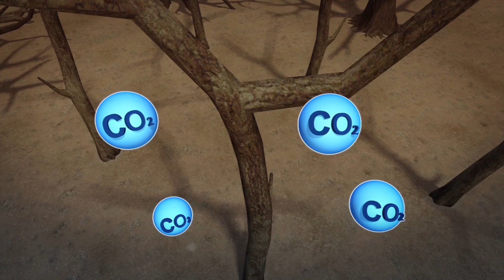Scientists say climate policies may not be enough to undo damage caused by wildfires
The amount of carbon being spewed out into the atmosphere may completely undo what climate policies have helped to prevent over the years, reports CAL Matters.

The scientists involved in the study say when wildfires burn, only 15 percent of the carbon is released at the time.

However, the remainder of the carbon continues to be released as the trees decay over the years and decades.

According to the scientists, the carbon that continues to be released would contain more harmful compounds than the original forest fire.

The study also warns that future fires that take place over previously burned land would make things even worse.

In the wake of these natural disasters, we may be forced to find new solutions or face even greater disasters in the future, reports The Guardian.

RUNDOWN SHOWS:
1. Showing the forest, with a fire icon and carbon dioxide molecule to represent the release of only 15% carbon at the time of a wildfire.
2. Showing the aftermath of the fire with most of the forest burning down
3. The burned trees release more carbon dioxide gradually.
4. Showing a previously burned land catching on fire.

SOURCES: CAL Matters, Tech Crunch, Drought, Tree Mortality, and Wildfire in Forests Adapted to Frequent Fire research paper, The Guardian, CBS SF Bay Area